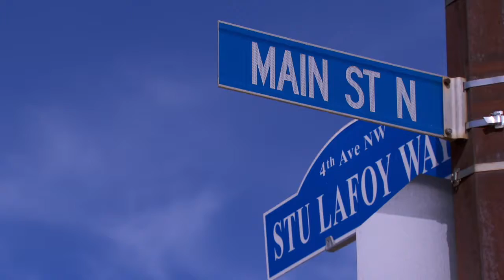Slave Lake VLOG Vol 1 Edition 51 Auxiliary